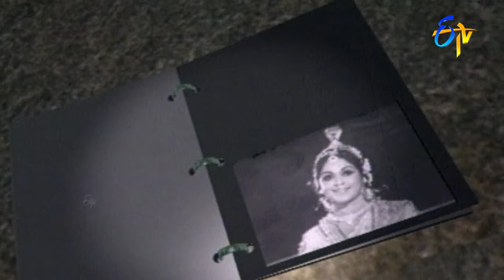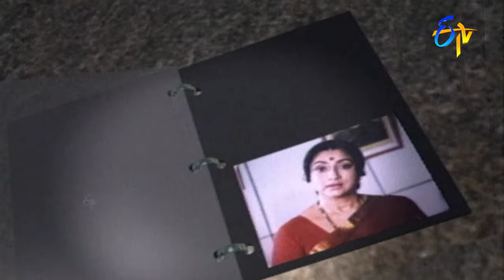Memories of Veteran Actor Gummadi & his Film Industry career|Rewind of Popular Show|Swagathaalu